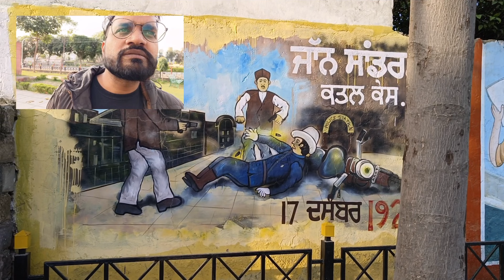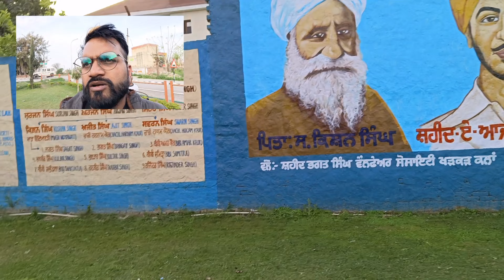House of शहीद भगत सिंह | Banga, Punjab | Vlog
Bhagat Singh house was built in 1858 by Bhagat Singh’s great-grandfather Fateh Singh. It is a two-storey building with a courtyard and a well. It has four rooms on the ground floor and two on the first floor. The house has many belongings of Bhagat Singh and his family, such as his clothes, books, photographs, letters, weapons and medals. The house also has a museum that displays his life story and achievements.

The house is now a protected monument under the Punjab Special Premises (Preservation) Ordinance of 1985. It is also known as Deewan Khana or Shaheed-e-Azam Bhagat Singh Museum. It is managed by the Punjab government of Pakistan and the Bhagat Singh Memorial Foundation, a non-governmental organisation that works to preserve his legacy.

The house attracts many visitors from both India and Pakistan, especially on his birth anniversary (28 September) and death anniversary (23 March). The house is also a symbol of peace and harmony between the two countries, as people from both sides pay tribute to the martyr who gave his life for the cause of freedom.

👉Vlogging Gear:
- Vivo V23 Pro mobile
- GoPro 5 Action camera
- HP Pavellion 360 degree Laptop